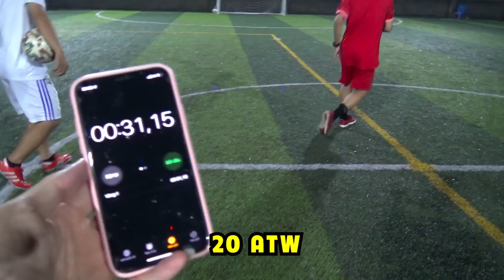LONG RONALDO đọ tài VIỆT SALAH trận cầu đỉnh cao Real Madrid vs Liverpool | GAMESHOW BÓNG ĐÁ